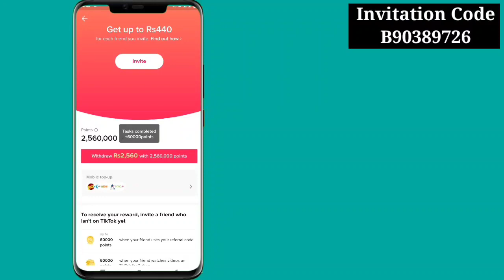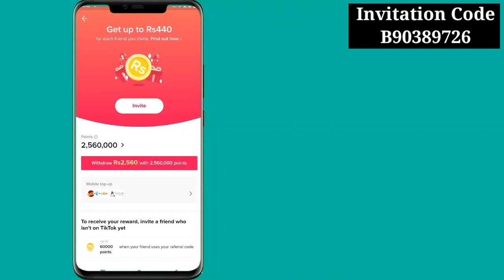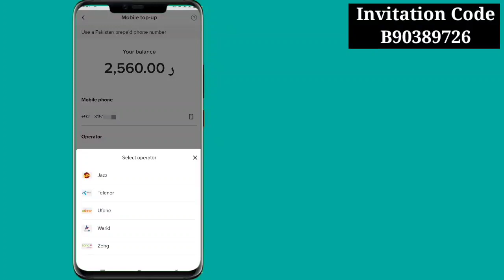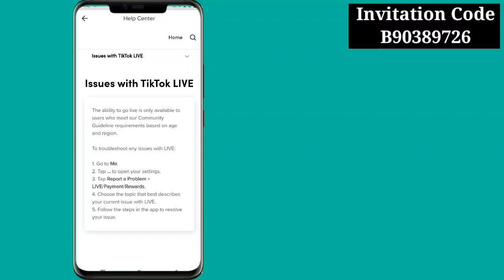How to withdraw from Tiktok to Jazz cash and Easy Piasa | Tiktok Withdraw in Jazz cash and EasyPiasa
In this video I Will Tell You How to withdraw from Tiktok to Jazz cash and Easy Piasa | Tiktok Withdraw in Jazz cash and EasyPiasa

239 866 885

B90389726

 LIKE VIDEOS
 SHARE VIDEOS

Thanks & Regards
Muhammad Tayyab Ali
From Gujrat